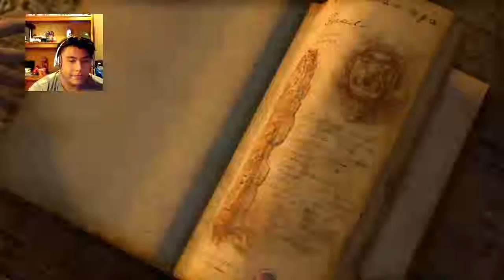NATHAN IS A F#%KING SAVAGE [UNCHARTED] [COLLECTION]